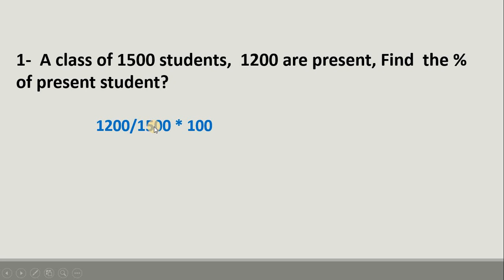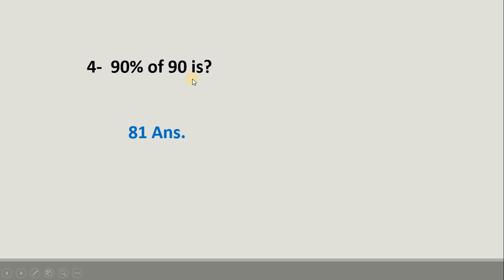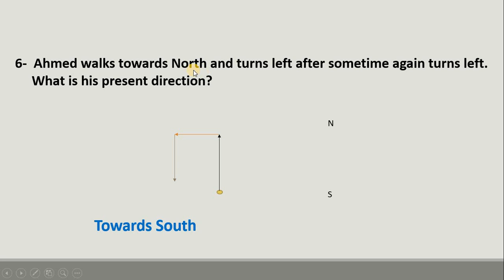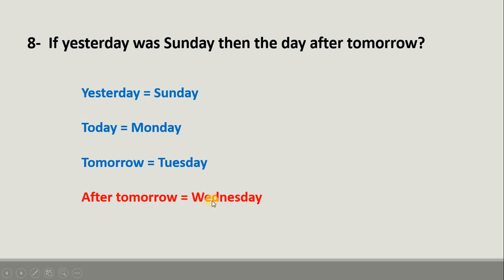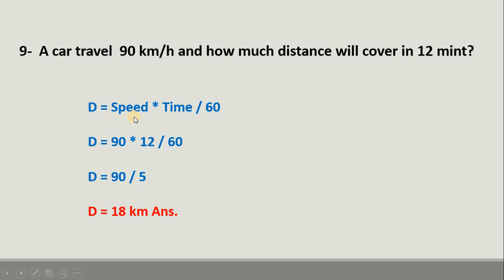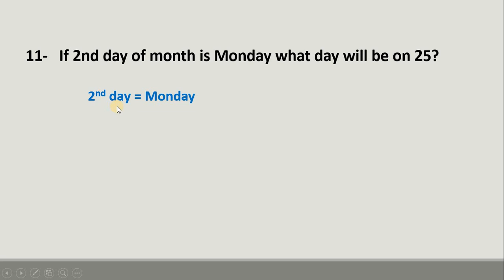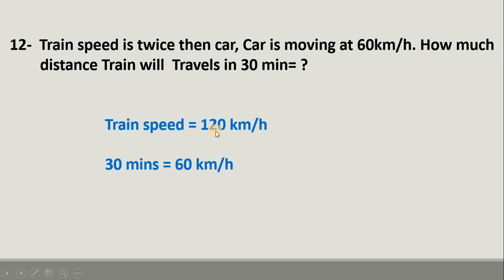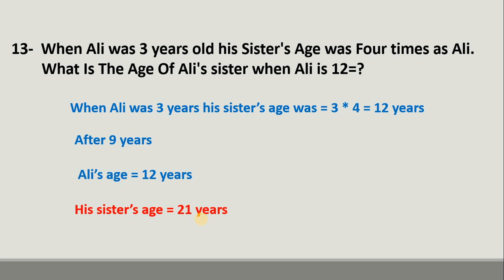PMA 149 Long Course Most Repeated Verbal Intelligence Test Questions | PMA Long Course Initial Test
In this video, I have shared some repeated verbal intelligence test questions of pma 149 long course from different centers,
PMA 149 Long Course Most Repeated Verbal Intelligence Test Questions,
PMA Long Course Initial Test, PMA Long Course Initial Test preparation,
PMA 149 Long Course test preparation, PMA 149 Long Course important questions, Most repeated verbal intelligence test question for pma long course, PMA 149 Long Course past questions,